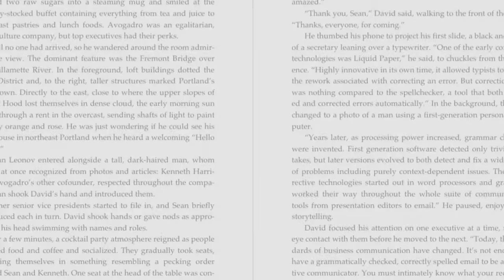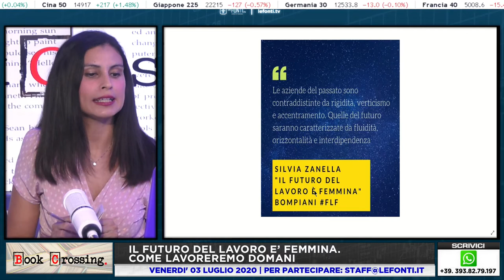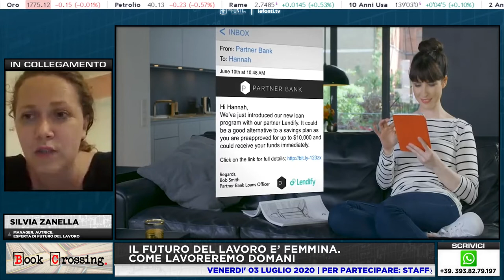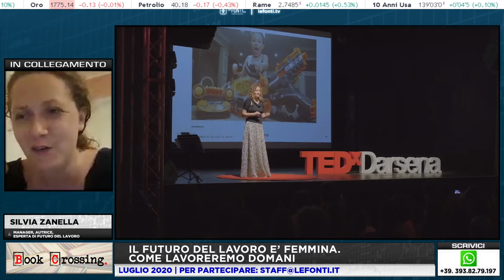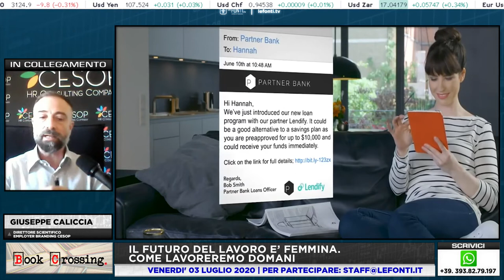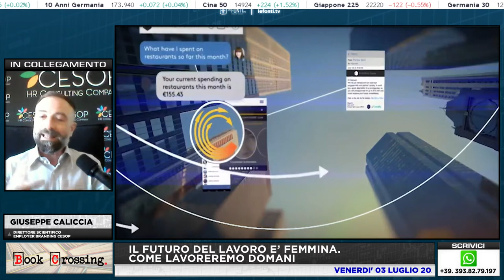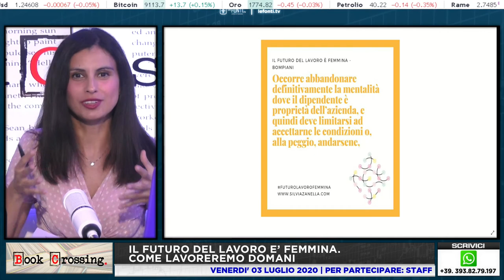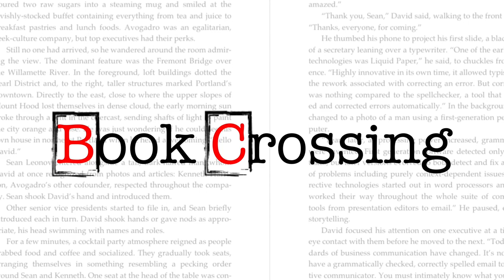IL FUTURO DEL LAVORO E' FEMMINA con Silvia Zanella e Giuseppe Caliccia